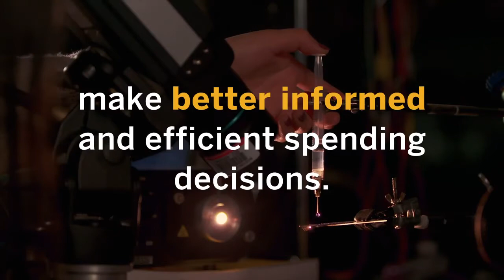Boston University Helps Users Make Informed and Efficient Spending Decisions using SAP Ariba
Boston University is a leading private research institution with over 34,000 students from more than 130 countries; over 10,000 faculty and staff; 17 schools and colleges; and more than 300 programs of study. The university spends nearly $900 million on technology, laboratory research, professional services, and facility operations annually.

The university set out on a digital transformation that would ultimately guide users to better procurement processes all on a single platform. Together with SAP Ariba, Boston University automated purchase order and invoice processing routines by digitalizing 60,000 outbound POs and 90,000 invoices. They empowered users to make well-informed and efficient spending decisions with guided buying capability. And by processing transactions faster, they enabled support for cash flow targets for early-payment discounts.